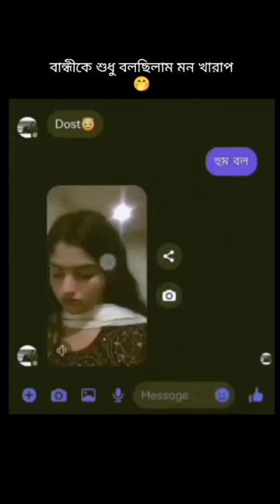Hay hay Etna sukun